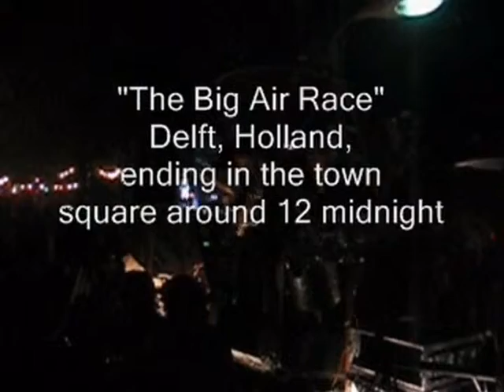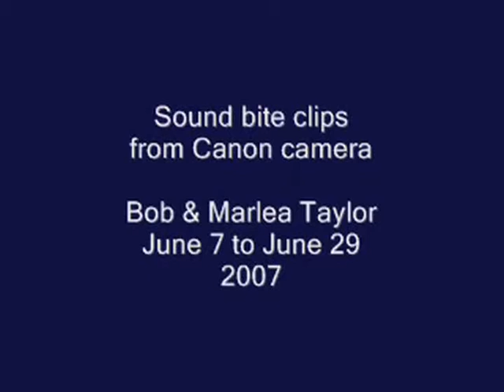Germany Trip 2007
After 4 days on our own in Berlin, we joined a Cosmos tour and did a clockwise navigation of Germany.  Some of the live video highlights are in this offering, though many locations and museums are missing.